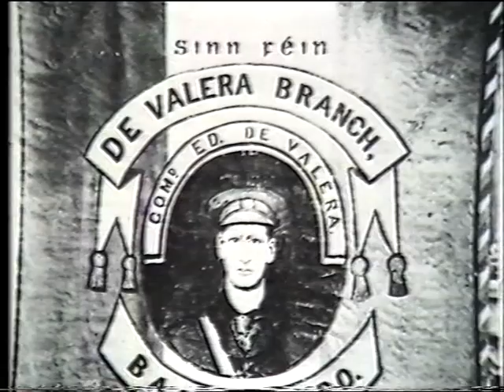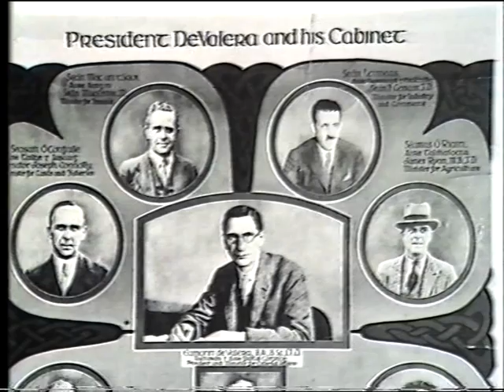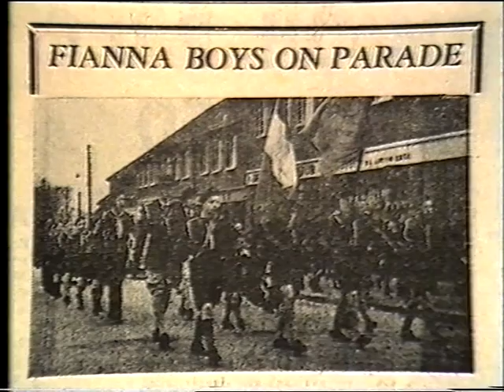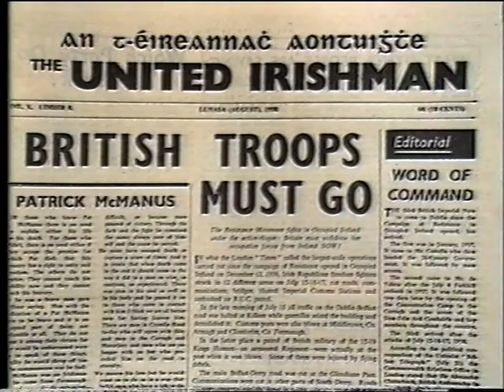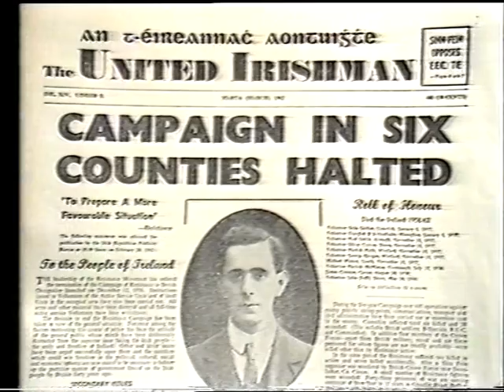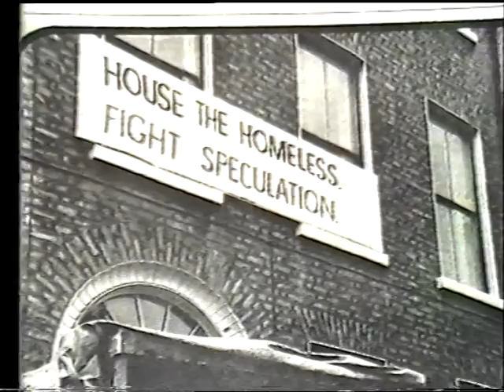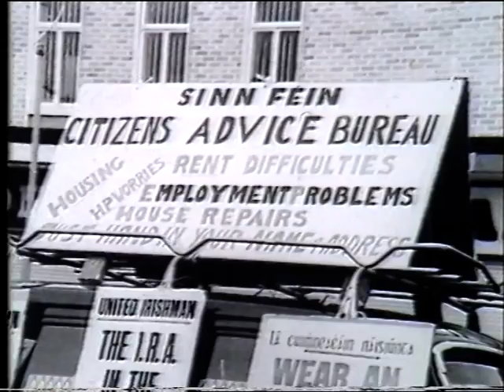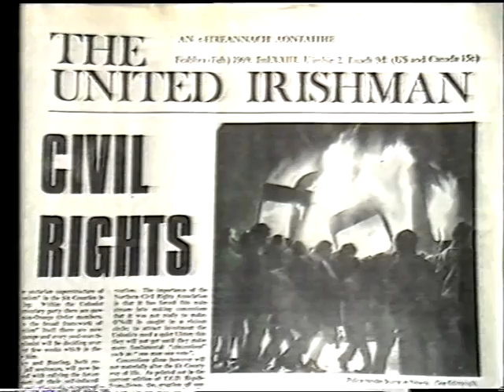Sinn Féin to the Workers' Party Pt 1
The story of how Sinn Féin, founded in 1905, developed into the Workers' Party.